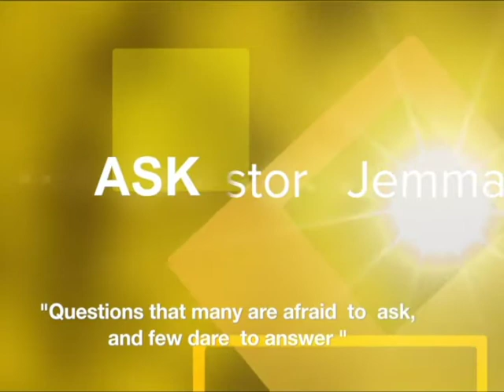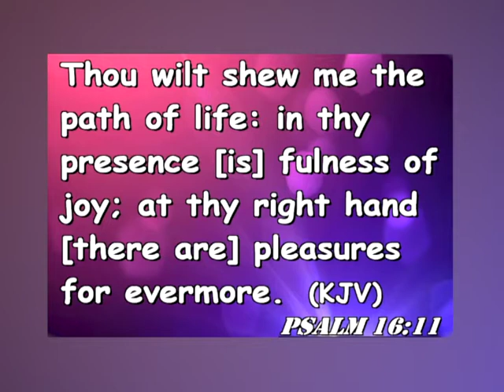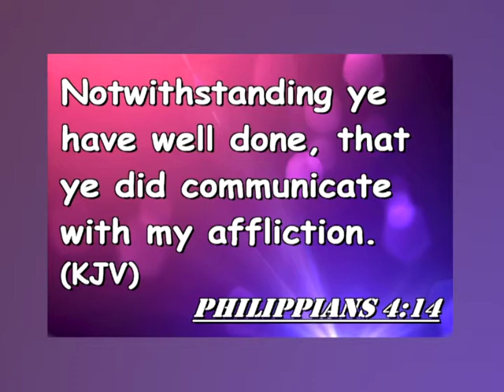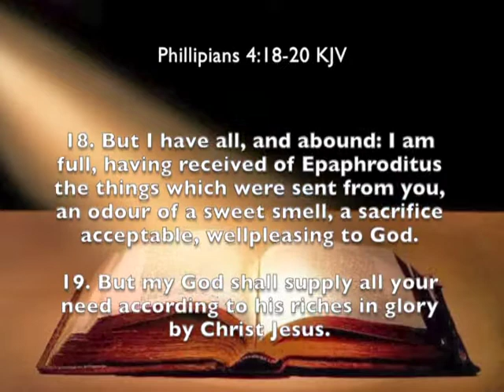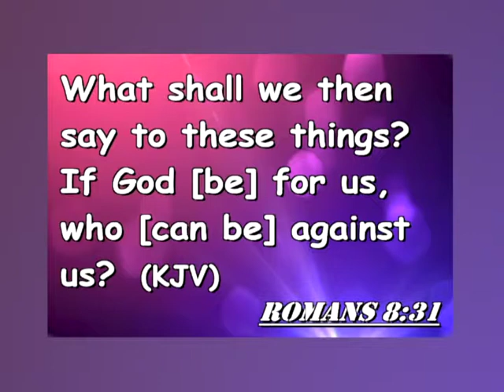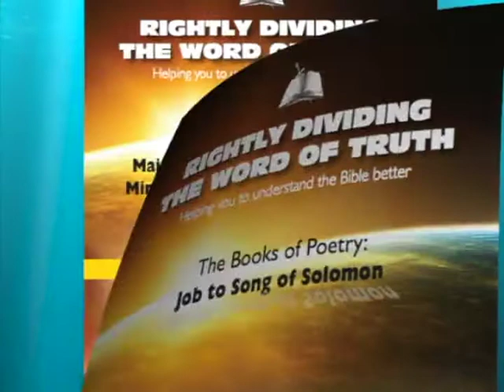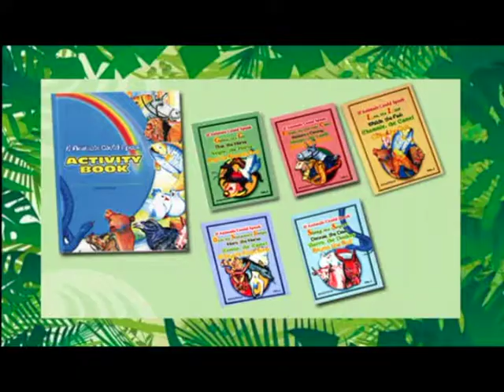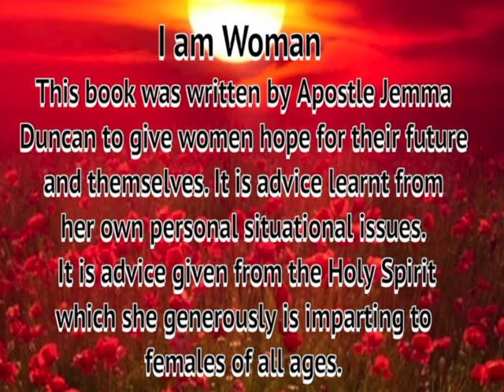Ask Pastor Jemma 4/10/2018 - "Salvation is a Package Deal" 2